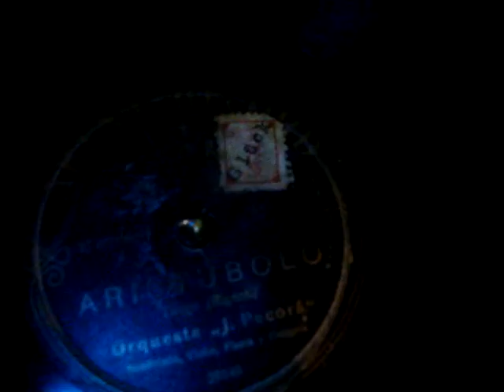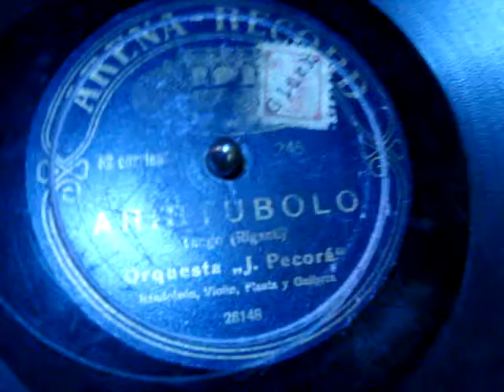Aristóbulo, Tango de Riganti en Victrola, por Horacio Asborno desde Viedma, Argentina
Reproducción en  Victrola de la melodía “Aristóbulo” – Tango (Riganti) interpretado por la Orquesta “J. Pecorá” ( Bandoneon, Violin, Flauta y Guitarra). Disco Arena Record Nº corriente 245, Matriz 28148
Grabación realizada en Patriarca 218 de la ciudad Capital de Rio Negro, el dia 11 de Julio de 2015 en Victrola Modelo Credenza, fabricada USA en 1926

Busco antiguos discos de 78 RPM anteriores a 1920.
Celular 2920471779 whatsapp